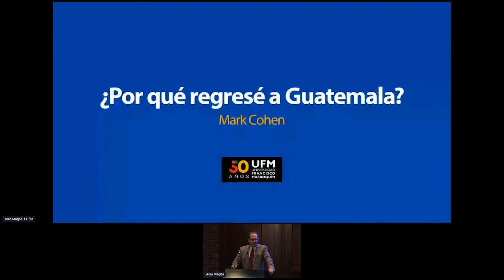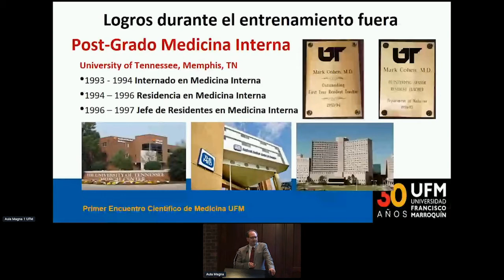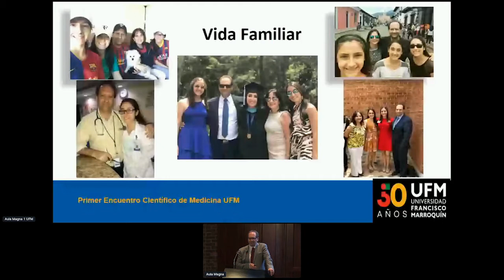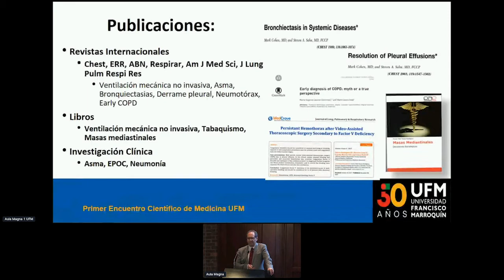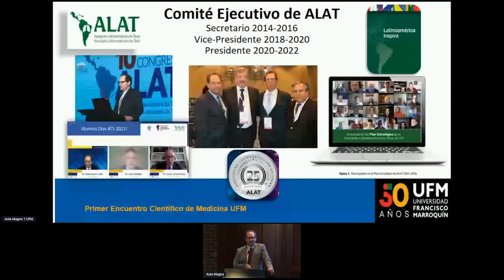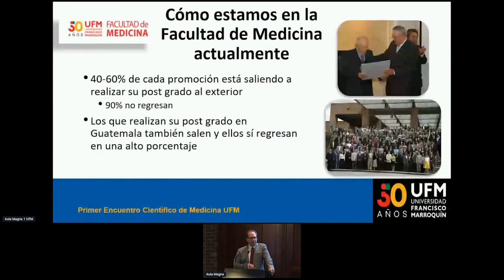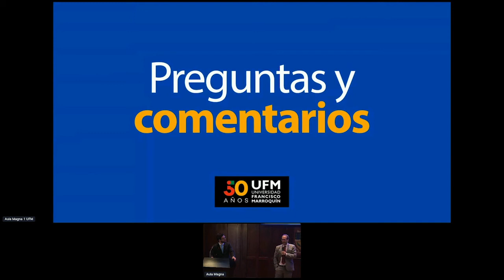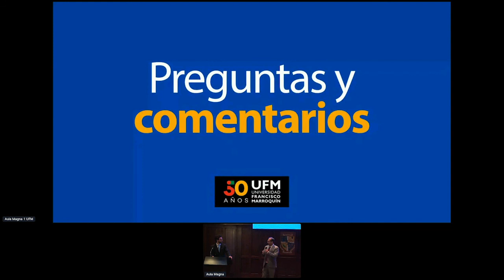Mark Cohen: ¿Por qué regresé a Guatemala?